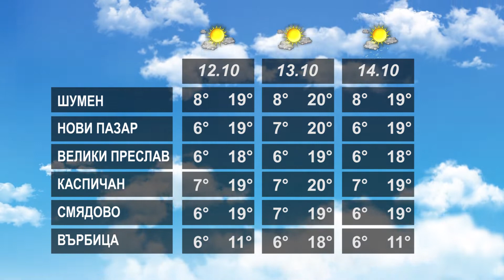ВРЕМЕТО 11 10 2022